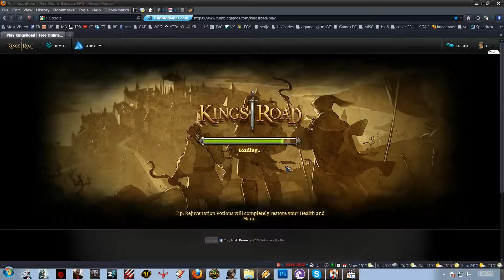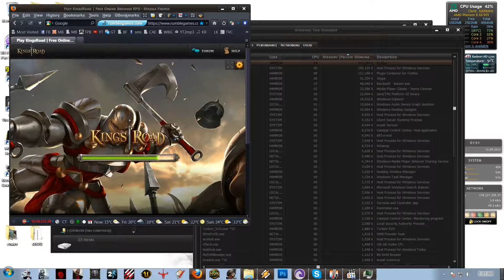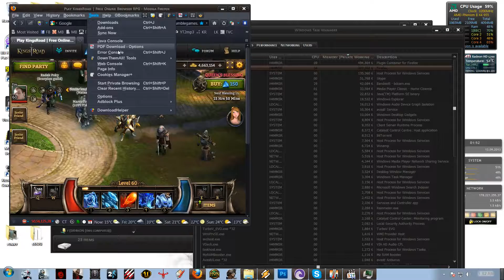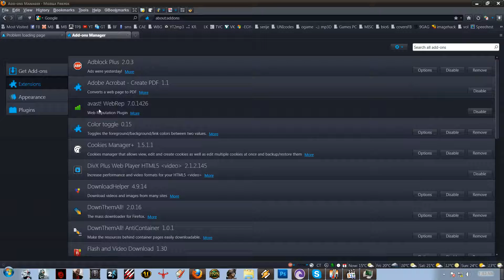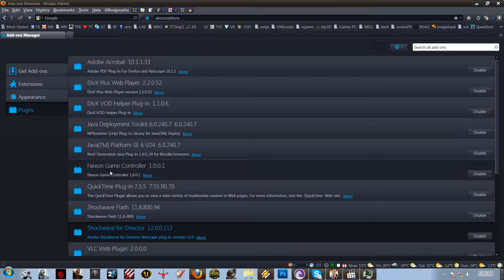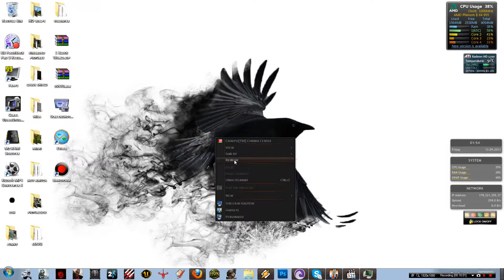Short tutorial about Kingsroad for IGC members..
Here you can see how to pick each room in Adamar Dungeon and other stuff. Why your game is slow, what kinda builds i have and all kinda stuff here..
Youtube bug my end while i was talking -.- so sorry for bad english and thats all guys..Bye.